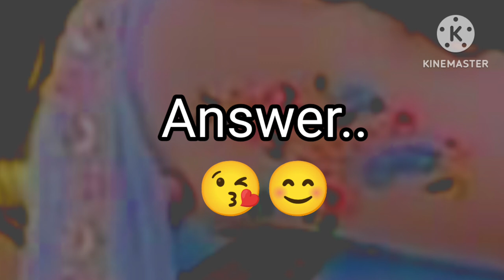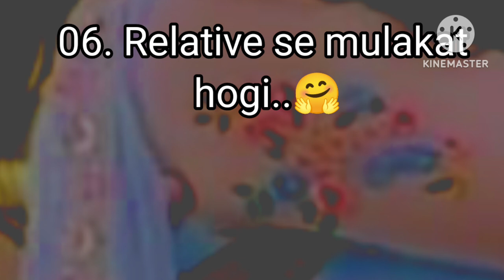choose one number | love quiz game |love quiz game today |love quizzes |puzzle game